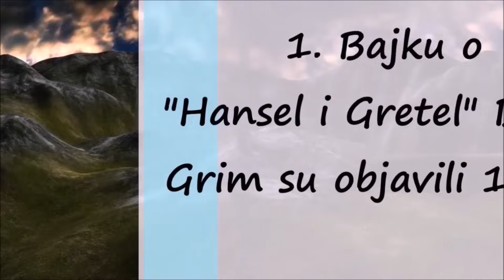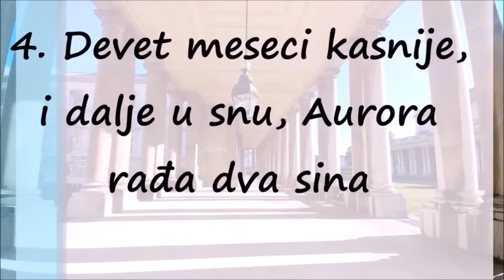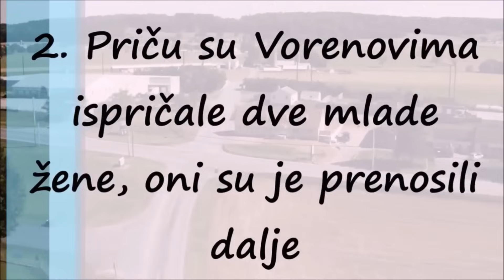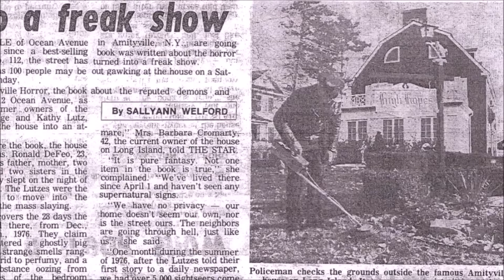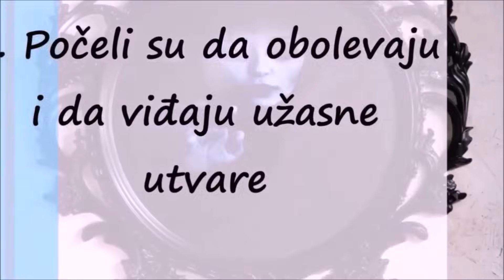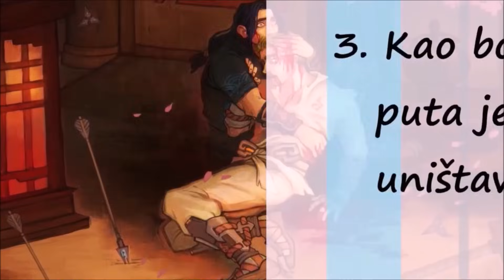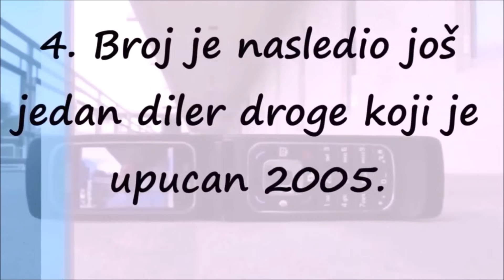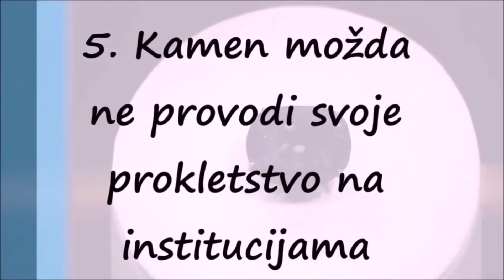Strašni istiniti događaji po kojima su snimljeni horor filmovi i ukleti predmeti koji seju smrt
Još od prvih filmskih hitova ljubitelji kinematografija pitali su se koliko se Warrenove priče temelji na istini. Je li postojala prava lutka Annabelle? Ako je tako, je li zla kao filmska verzija? Odgovor na prvo pitanje je: da, postojala je prava lutka, a jedino što je sigurno jest da je Annabellina stvarna životna priča dokaz da je ponekad stvarnost gora od fikcije... Lutka je izazvala takve grozne stvari da je sada zaključana u Okultnom muzeju Eda i Lorraine Warren u Monroeu, Connecticut.  Annabellina vladavina terora započela je 1970. godine, kada je mama kupila lutku iz trgovine za svoju kćer, studenticu medicine Donnu, kao rođendanski poklon. Donna je tada živjela sa svojom prijateljicom Angie. Lutka je brzo pokazala svoju pravu prirodu i postala prava noćna mora za djevojke. Najprije je počela s neprimjetnim pokretima koje su cure tad pokušavale opravdati... Npr, ostavili bi je na stolici, a našli na podu - to bi sigurno značilo da je pala, ništa drugo... No, pokazalo se da iza svega stoji nešto mnogo bizarnije... Annabellini napadi Njihov bliski prijatelj Lou postao je vrlo nervozan oko lutke, vjerujući da je opsjednuta, ali njezine vlasnice su odbile vjerovati u to. Međutim, lutka je napravila zlokobniji potez koji ih je potaknuo na razmišljanje. Po stanu su se počele pojavljivati ​​bilješke, koje na prvi pogled nisu izgledale tako čudno, osim što su bile pisane na pergamentnom papiru i djevojke nisu imale pojma odakle dolaze. Svaka je poruka imala drugačiju poruku. 'Help Lou' i 'Help us' bili su samo dva od užasnih natpisa koji su podjećali na dječji rukopis. Kakva je zapravo Annabelle i što se u toj lutki ustvari krije djevojkama je došlo do glave tek kad su vidjele krv na njenim rukama...  Annabelle je bila na svom uobičajenom mjestu na krevetu, ali puna krvi. Činilo se da crvena tekućina dolazi iz same lutke. Tada su djevojke pozvale medija da im pokuša objasniti što se događa... Duh mrtve djevojke Medij je vrlo brzo došao do svoje teorije o lutki: njome upravlja duh mrtve djevojke Annabelle Higgins, koja je umrla prije nekoliko godina i koja je obožavala tu lutku. Donna i Angie sažalile su se nad duhom i djevojkom, sve dok lutka nije napala njihovog prijatelja Loua... Također, bizaran detalj jest da je medij koji im je otkrio priču iza lutke na putu kući te večeri doživio tešku prometnu nesreću i jedva ostao živ...